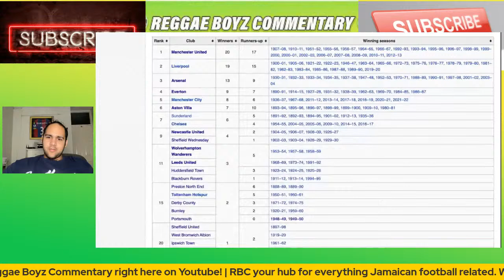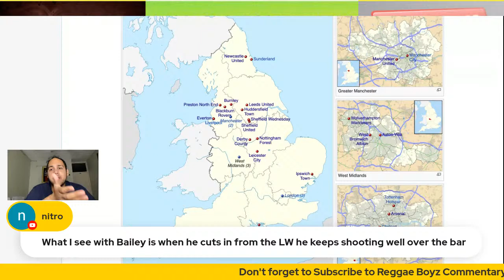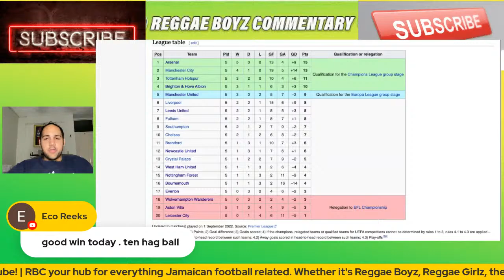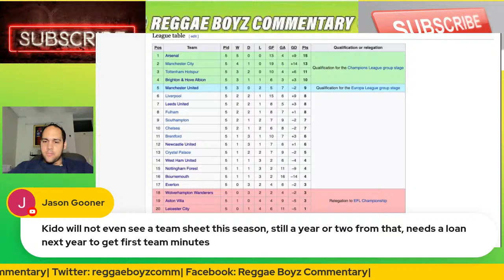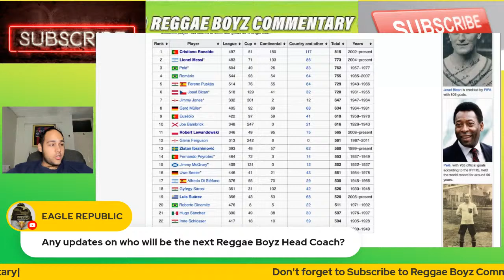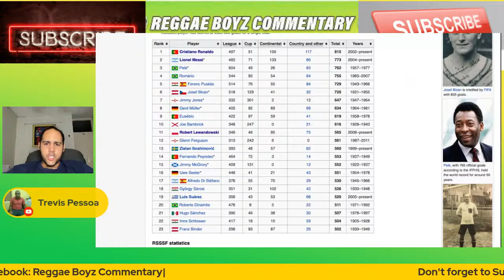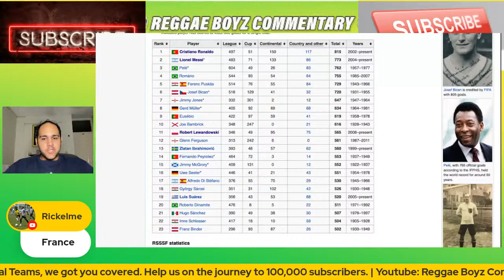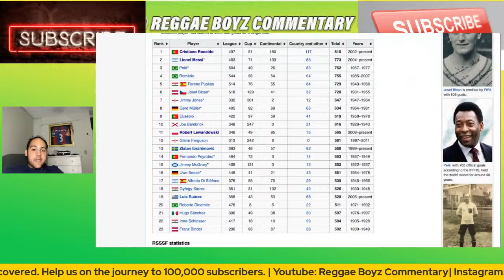What happened with Leon Bailey to Ajax? Did Ajax Submit a Bid? | Thursday Night Live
Reggaeboyz Commentary is the Number 1 Reggae Boyz Youtube Channel  on the internet dedicated to all the latest news, reviews, updates, analysis, interviews and features on the Jamaica National team. We are dedicating to providing all the information on the senior team as well as the youth teams. Our Channel will go in-depth and provide Reggae Boyz Fans from across the globe content that will draw them closer to the team.